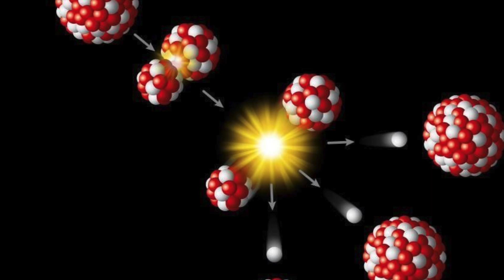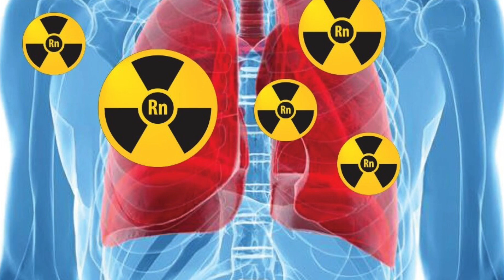What does radiation do to the body?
What does radiation do to the body? Suppose some crazy world leader decides to press the big red button. Or terrorists take control of a nuclear reactor. You survive the first explosion. The world is poisoned by radiation. How does it feel?